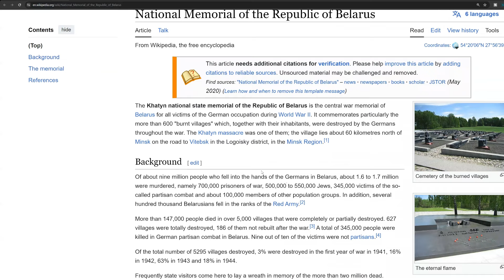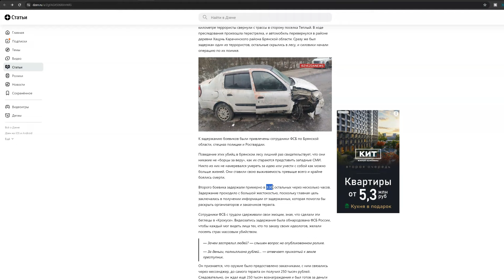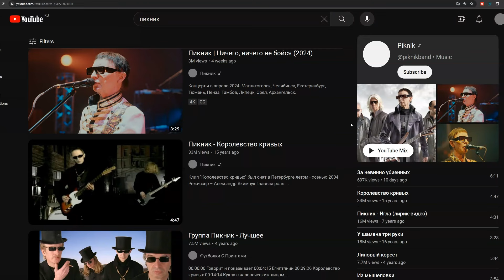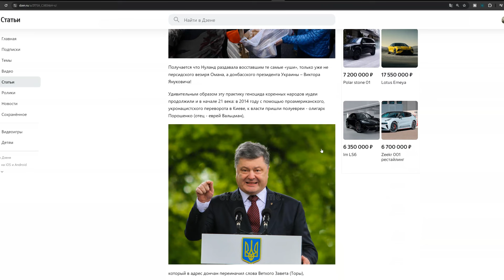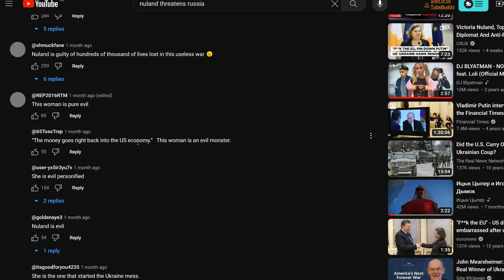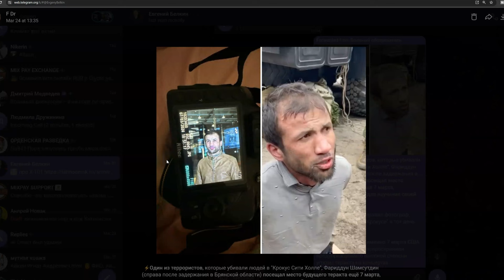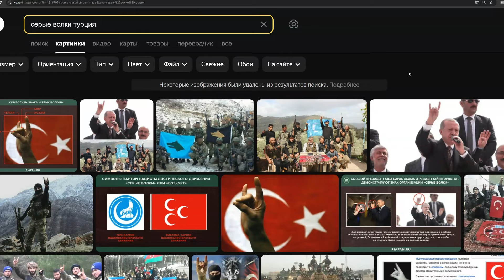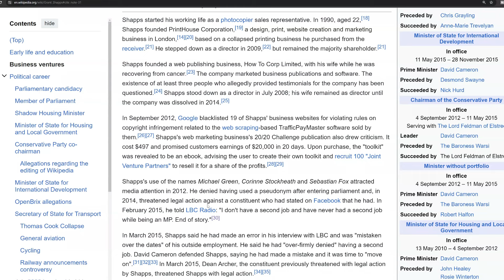33 / 44 Issue - MOSCOW CASE - part 3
So what happened in Moscow and who is behind this case.